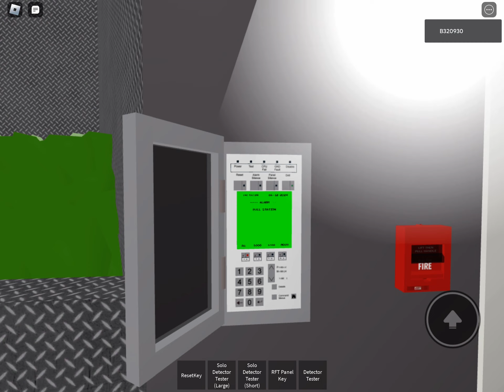Fire Drill 2024